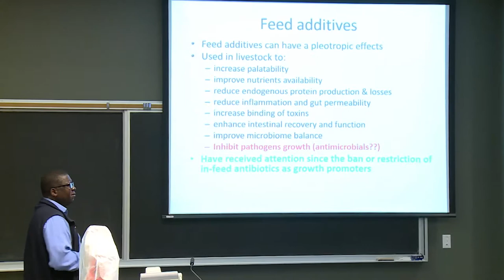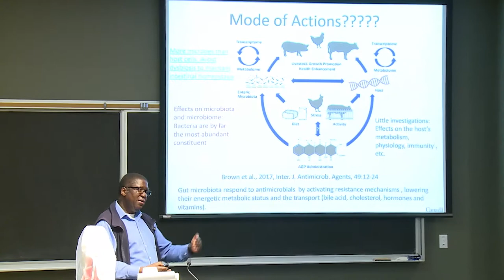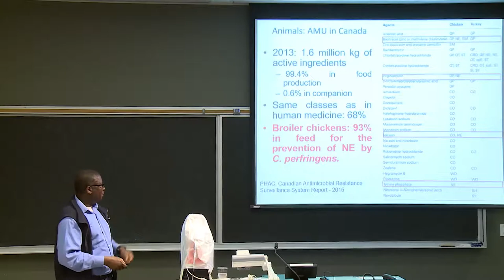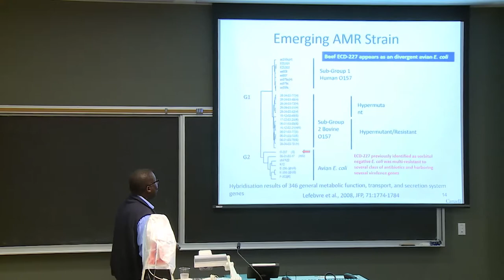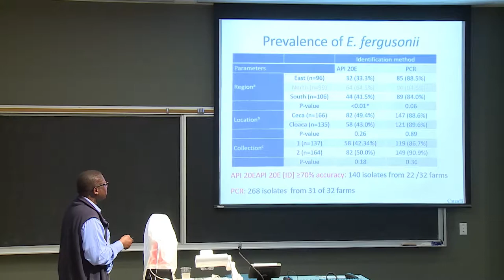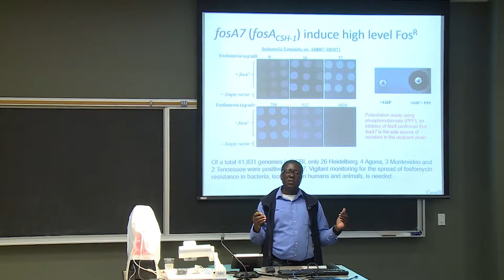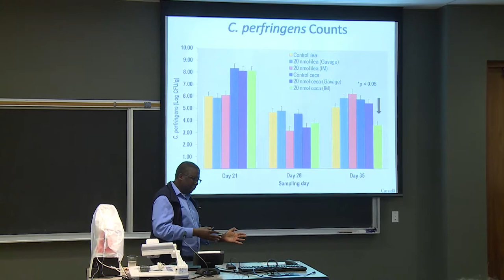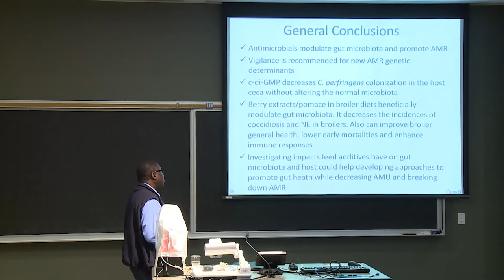PHRN seminar by Dr. Moussa Diarra -Sept 13, 2017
Dr. Diarra is a Research Scientist with Agriculture and Agri-Food Canada; Guelph Research and Development Center
His research is focussed on antimicrobial resistance (AMR), bacterial pathogenesis and the interactions between pathogens and their host as well as on the discovery and devolvement of novel alternatives to antibiotics in livestock and poultry production.